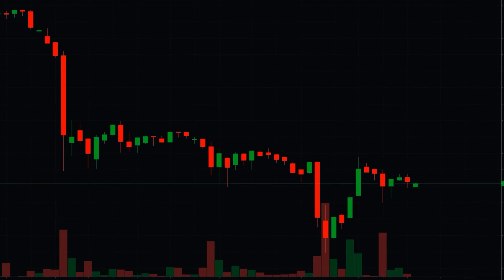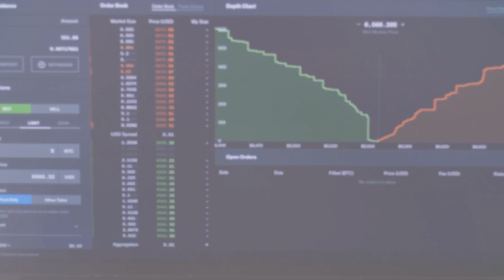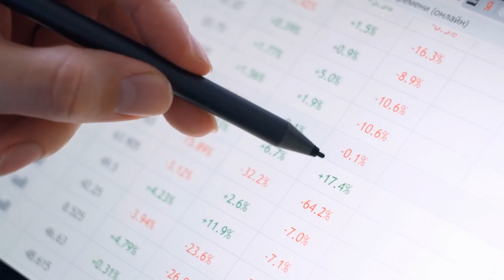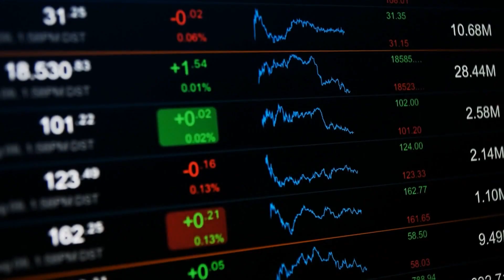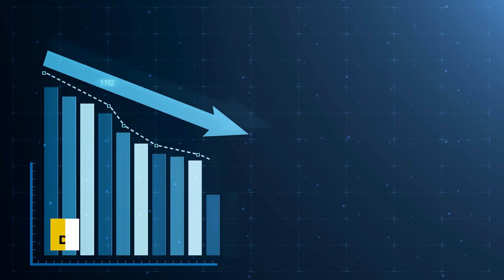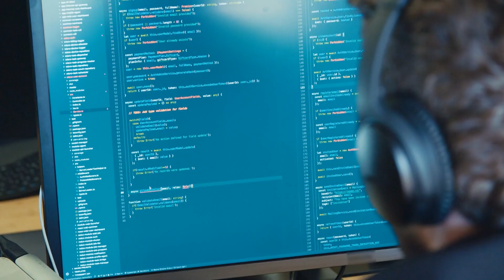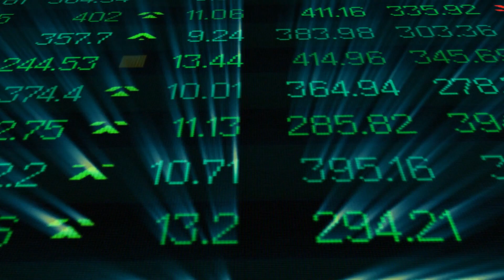DOGECOIN Price Prediction (Dogecoin Price to $1?)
Crypto Doge news brings the Dogecoin News today of Dogecoin Price Prediction that will dogecoin price goes to $1? and the future of Dogecoin by learning about its beginning and market trends. The Dogecoin news today is that Dogecoin needs to cut a market cap of 0.5 dollars and then it will have a significant rise. The glass ceiling should be broken. However this is something that you should see for yourself while watching the video. I am sure you are also a part of the Doge community. Watch thevideo to find out the latest trends!

🔮 Chapters

00:00 Introduction
01:05 Beginning of Dogecoin
02:32 Acceptance of Dogecoin
04:07 Community of Dogecoin
05:09 Future of Dogecoin
06:17 Market Competition
06:51 The End

▶️ At Crypto Doge News, we share every day everything about dogecoin. This includes Dogecoin predictions, dogecoin price, dogecoin news, dogecoin updates, and dogecoin technical analysis.